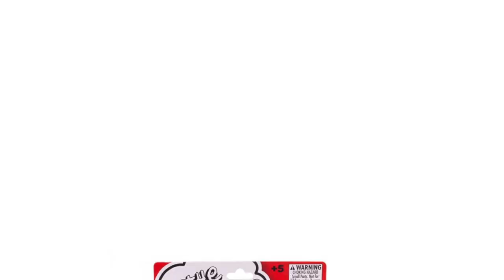Juguetes de los Simpson